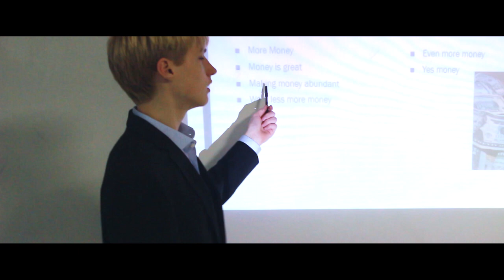FSPA Life Hack 2019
A humorous life hack on how to take on sleep deprivation.

Director- Alexis Tran
Director of Photography- Jillian Horowitz
Actors- Tate Denham and Rienne Lyde
Voiceover- Jayden Lyde